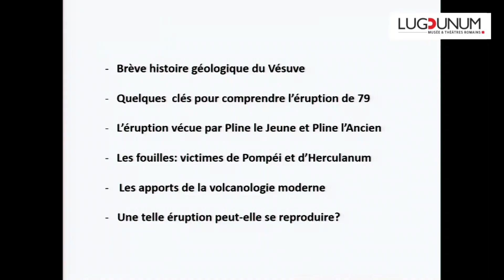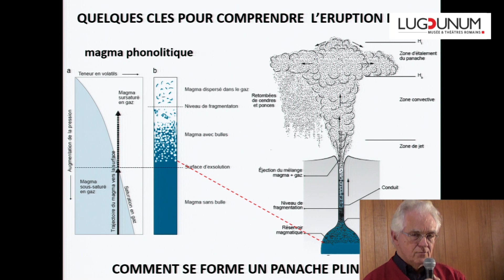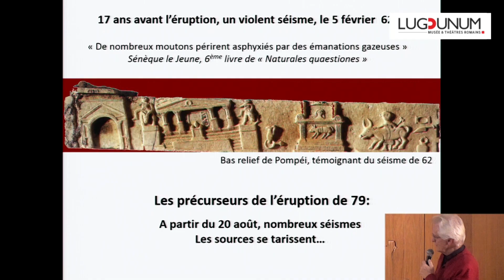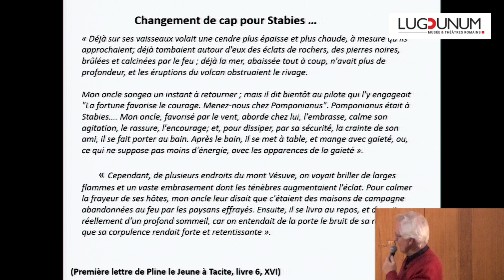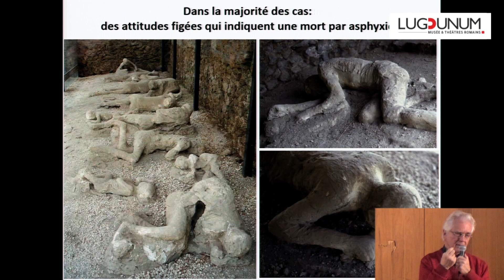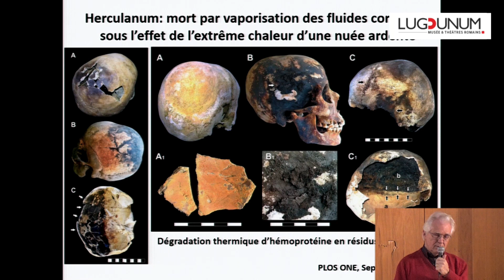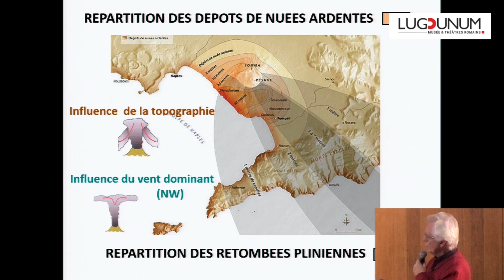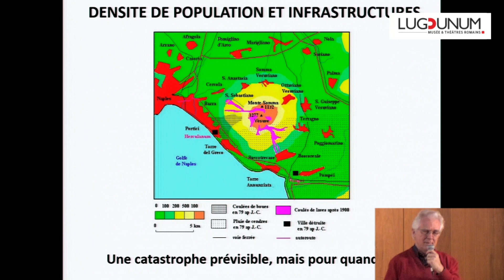La grande éruption du Vésuve - conférence à Lugdunum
La grande éruption du Vésuve - Plein feu sur la société romaine en l'an 79

Parmi les nombreuses éruptions historiques que connut le Vésuve, celle de l’an 79 est incontestablement la plus emblématique et reste, encore de nos jours, ancrée dans nos mémoires comme exemple d’éruption cataclysmique.
Le récit qu’en fit Pline le Jeune, au travers de deux lettres adressées à Tacite, retrace avec précision et pertinence le déroulement de l’éruption.

Ce témoignage exceptionnel constitue une première en matière de volcanologie et valut à Pline de donner son nom par la suite aux éruptions pliniennes.

Conférence sciences et archéologie, en partenariat avec l’Université Ouverte de Lyon 1.

Conférence donnée le vendredi 31 janvier 2020 par Hervé Bertrand, Maître de conférences, Université Lyon 1